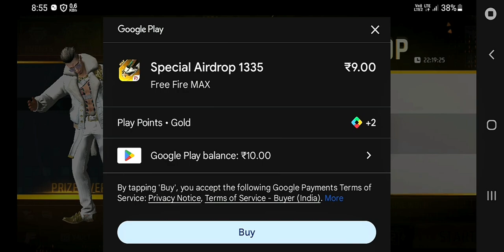how to get 10 and 30 rupees airdrop in free fire | 30 rupees wala airdrop kaise laye